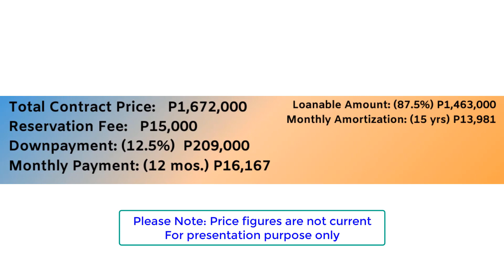CRISELLE Model House | Video Feature Presentation-Camella Homes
Criselle Model is a 2 storey single attached firewall model house unit by Camella Homes. It features provision for 2 bedrooms, 1 toilet and bath, living, dining and kitchen spaces and a provision for carport and service areas. It has a floor area of 40 SQM and a lot area of 60 SQM.